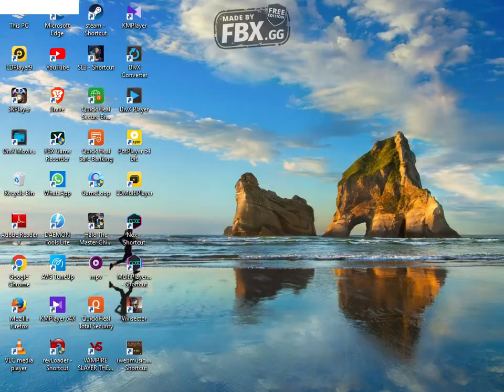WARNING.......!!! my super hero is runing............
hero from quarantine zone.